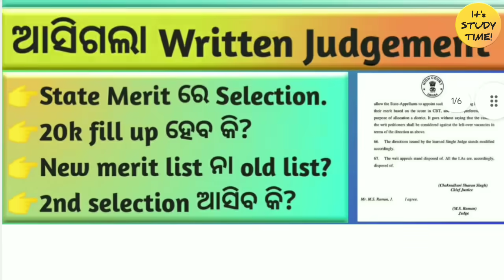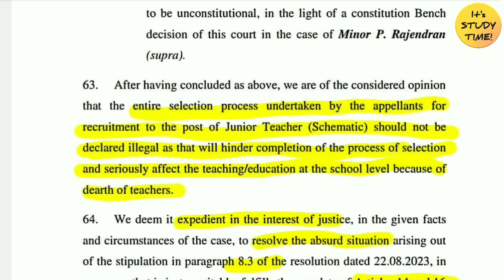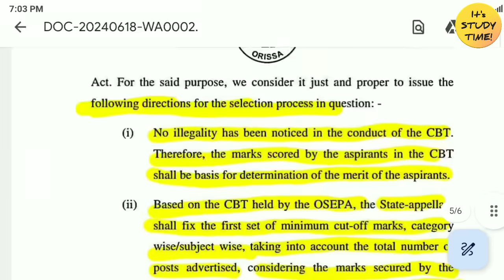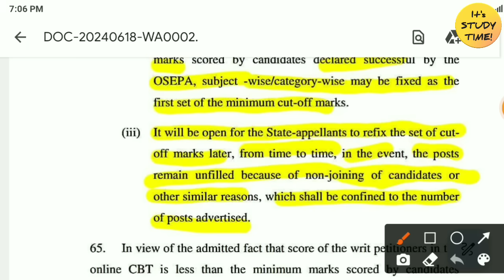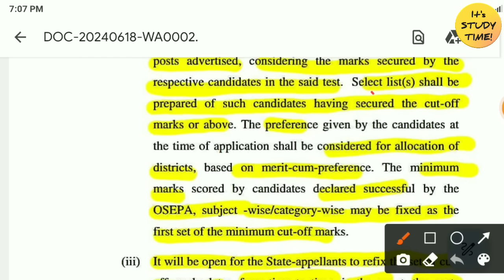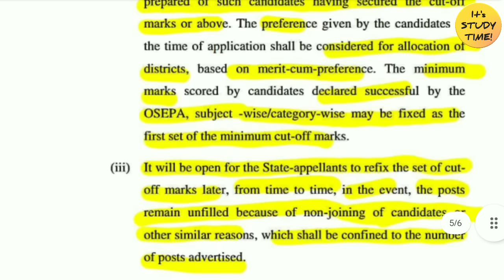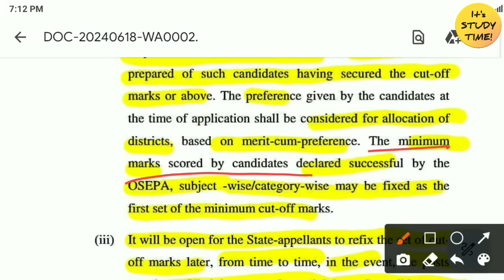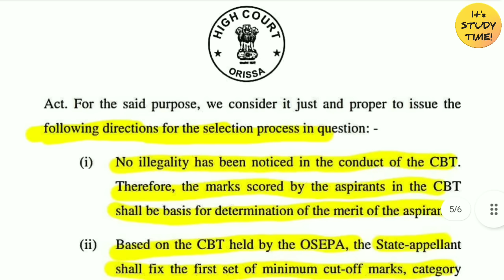🎯20,000 JTS ନିଯୁକ୍ତି || ଆସିଗଲା written Judgement || State merit ଅନୁସାରେ Selection || 20k fillup ହେବ?